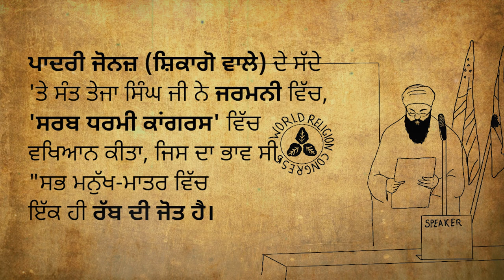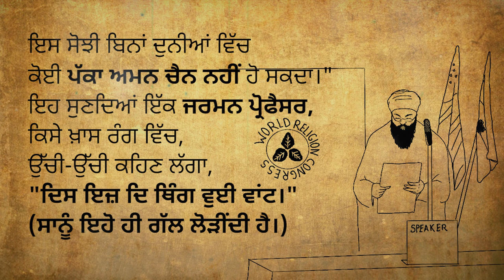Germany Vich Gurmat Te Lecture | Sakhi - 17 | Sant Teja Singh Ji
ਜਰਮਨ ਵਿੱਚ ਗੁਰਮਤਿ 'ਤੇ ਲੈਕਚਰ

ਪਾਦਰੀ ਜੋਨਜ਼ (ਸ਼ਿਕਾਗੋ ਵਾਲੇ) ਦੇ ਸੱਦੇ 'ਤੇ ਸੰਤ ਤੇਜਾ ਸਿੰਘ ਜੀ ਨੇ ਜਰਮਨੀ ਵਿੱਚ, 'ਸਰਬ ਧਰਮੀ ਕਾਂਗਰਸ' ਵਿੱਚ ਵਖਿਆਨ ਕੀਤਾ, ਜਿਸ ਦਾ ਭਾਵ ਸੀ, "ਸਭ ਮਨੁੱਖ-ਮਾਤਰ ਵਿੱਚ ਇੱਕ ਹੀ ਰੱਬ ਦੀ ਜੋਤ ਹੈ। ਹਰ ਰੰਗ, ਹਰ ਮਜ਼੍ਹਬ, ਹਰ ਨਸਲ, ਹਰ ਜਾਤ ਦੇ ਸਰੀਰਾਂ ਦੀ ਬਨਾਵਟ ਇੱਕੋ ਹੀ ਮਿੱਟੀ ਤੋਂ ਬਣੀ ਹੈ। ਖ਼ੁਦਗਰਜ਼ੀ ਦੇ ਪਰਦੇ ਕਰਕੇ, ਇਨਸਾਨ ਦੇ ਹਿਰਦੇ ਦੀ ਰੱਬੀ ਜੋਤ ਦੇ ਸੂਰਜ ਅੱਗੇ ਉਹਲਾ ਆ ਜਾਂਦਾ ਹੈ। ਅਸੀਂ ਭੁਲੇਖੇ ਵਿੱਚ ਪੈ ਕੇ ਇੱਕ ਦੂਜੇ ਨਾਲ ਕੁੱਕੜ-ਖੋਹੀ (ਕਮੀਨੀ ਲੜਾਈ) ਕਰਨ ਲੱਗ ਪੈਂਦੇ ਹਾਂ। ਰੱਬ ਦੀ ਯਾਦ ਵਿੱਚ ਜੇ ਖ਼ੁਦਗਰਜ਼ੀ ਨੂੰ ਮਿਟਾਈਏ ਤਾਂ ਹਰ ਇੱਕ ਹਿਰਦੇ ਵਿੱਚ ਜੋਤ ਪ੍ਰਕਾਸ਼ ਹੋ ਕੇ ਇੱਕੋ ਇੱਕ ਨੂਰ ਪ੍ਰਗਟ ਕਰ ਦਿੰਦੀ ਹੈ। ਇਸ ਸੋਝੀ ਬਿਨਾਂ ਦੁਨੀਆਂ ਵਿੱਚ ਕੋਈ ਪੱਕਾ ਅਮਨ ਚੈਨ ਨਹੀਂ ਹੋ ਸਕਦਾ।" ਇਹ ਸੁਣਦਿਆਂ ਇੱਕ ਜਰਮਨ ਪ੍ਰੋਫੈਸਰ, ਕਿਸੇ ਖ਼ਾਸ ਰੰਗ ਵਿੱਚ, ਉੱਚੀ-ਉੱਚੀ ਕਹਿਣ ਲੱਗਾ, "ਦਿਸ ਇਜ਼ ਦਿ ਥਿੰਗ ਵੁਈ ਵਾਂਟ।" (ਸਾਨੂੰ ਇਹੋ ਹੀ ਗੱਲ ਲੋੜੀਂਦੀ ਹੈ।)
ਭਾਈ ਤੇਜਾ ਸਿੰਘ ਜੀ ਨੇ ਹਿੰਦੁਸਤਾਨ ਆਉਣ ਤੋਂ ਬਾਅਦ 'ਦੂਜੀ ਸਿੱਖ ਲੀਗ' ਕਾਨਫਰੰਸ ਵਿਚ ਭਾਗ ਲਿਆ। ਫਿਰ ਉਨ੍ਹਾਂ ਨੇ ਜਾਪਾਨ ਦੇ ਸ਼ਹਿਰ ਸ਼ਮੀਜੂ ਵਿਚ 1956 ਨੂੰ ਹੋਈ ਕਾਨਫਰੰਸ ਵਿਚ ਵੀ ਭਾਗ ਲਿਆ। ਇਸ ਕਾਨਫਰੰਸ ਵਿਚ ਆਪ ਜੀ ਨੇ 'ਮੂਲ-ਮੰਤਰ' ਦੀ ਵਿਆਖਿਆ ਕਰਕੇ ਪਰਮਾਤਮਾ ਦੇ ਸਰੂਪ ਬਾਰੇ ਦੱਸਿਆ ਅਤੇ ਗੁਰੂ ਗ੍ਰੰਥ ਸਾਹਿਬ ਜੀ ਦੇ ਸਰਬ ਸਾਂਝੀਵਾਲਤਾ ਦੇ ਉਪਦੇਸ਼ ਨੂੰ ਪੇਸ਼ ਕੀਤਾ, ਜਿਸ ਤੋਂ ਸਭ ਬੜੇ ਪ੍ਰਭਾਵਿਤ ਹੋਏ ਤੇ ਸਭ ਨੇ ਸਿੱਖ ਧਰਮ ਦੇ ਸਰਬ ਸਾਂਝੀਵਾਲਤਾ ਦੇ ਸਿਧਾਂਤਾਂ ਦੀ ਬੜੀ ਸ਼ਲਾਘਾ ਕੀਤੀ।